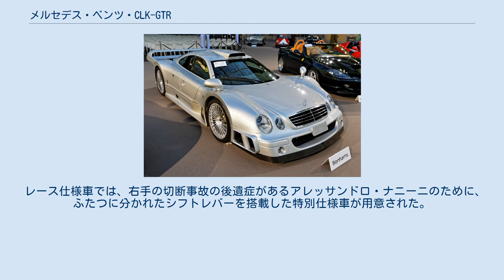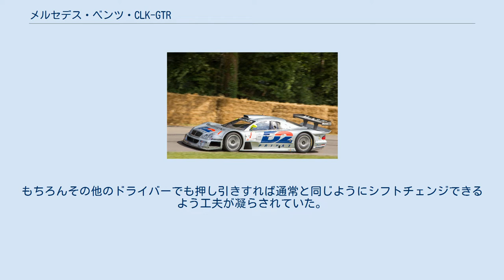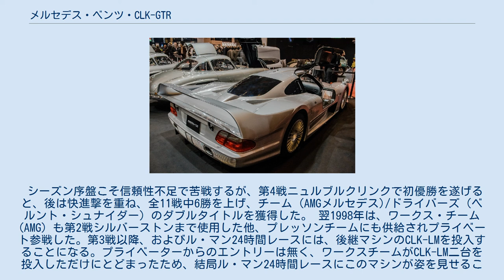メルセデス・ベンツ・CLK-GTR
CLK GTR メルセデス・ベンツ・CLK-GTR (Mercedes Benz CLK-GTR) は、メルセデス・ベンツとAMGが1997年FIA GT選手権参戦用に開発した、FIA グループGT1のグランドツーリングスポーツカーである。
 CLK GTR GT1 1996年で国際ツーリングカー選手権 (ITC) が終了したことにより、国際自動車連盟 (FIA) はBPRが主催して1994年に発足した「BPR グローバルGTシリーズ」という国際耐久シリーズをFIA直轄とし、1997年よりFIA GT選手権としてスタートさせた。
 ITC終了で戦いの場をなくしていたAMGメルセデスは、わずか128日と言う短期間でGT1マシンを製作し、このシリーズにワークス参戦した。
エンジンは6リットルV型12気筒を搭載。
エンジンの開発に当たっては、マクラーレン・F1を購入し、エンジンを自社開発したV12エンジンに換装してテストを行っている。
このため、当初はマクラーレンF1をベースに作られるのではという噂が流れていた。
 当時のGT1規定は1台でもロードカーを作ればホモロゲーションを取得できたが、ロードバージョンは25台も製造され、実際に販売された。
Cカー同様、モノコックはカーボンコンポジットであるが、ローラがシャシーの製造を手がけたといわれている。
 レース仕様車では、右手の切断事故の後遺症があるアレッサンドロ・ナニーニのために、ふたつに分かれたシフトレバーを搭載した特別仕様車が用意された。
それぞれのレバーを押し分ける事でシフトダウンとシフトアップが出来るようになっていた。
もちろんその他のドライバーでも押し引きすれば通常と同じようにシフトチェンジできるよう工夫が凝らされていた。
固定式のリアスポイラーを使用するロードカーと異なり、センターにステーを設けた大型のリアウイングが装備される。
 シーズン序盤こそ信頼性不足で苦戦するが、第4戦ニュルブルクリンクで初優勝を遂げると、後は快進撃を重ね、全11戦中6勝を上げ、チーム (AMGメルセデス)/ドライバーズ（ベルント・シュナイダー) のダブルタイトルを獲得した。 翌1998年は、ワークス・チーム (AMG) も第2戦シルバーストンまで使用した他、プレッソンチームにも供給されプライベート参戦した。第3戦以降、およびル・マン24時間レースには、後継マシンのCLK-LMを投入することになる。プライベーターからのエントリーは無く、ワークスチームがCLK-LM二台を投入しただけにとどまったため、結局ル・マン24時間レースにこのマシンが姿を見せることはなかった。 サイドビュー ガルウイングドアを開けた状態 CLK-GTR Roadster CLK-GTRは25台のロードカーが販売された。1999年当時の価格は、307万4,000マルク (日本円に換算すると約2億5,000万円) と非常に高額であった。トランスミッションは、クラッチペダル操作が必要なパドルシフト式6速シーケンシャルシフトで、センターサイドコンソールにバックギアのレバーがある。ニュートラル時にこのレバーを引き上げるとバックギアに入る。 快適装備として、車高調整機構、パーキングコントロール、ABS、トラクションコントロール、エアコン、オーディオなどを備え、GT1マシンの市販車両にしては快適性は高い部類である。ところが、ウィンドウを開く機構は存在せず、最小回転半径は7.5 mと非常に大きい。ドアはAピラーにヒンジを設けたバタフライドアを採用し乗降性の向上を図っているが、サイドシルがかなり広いためマクラーレンF1などと比べると乗降性は良くない。シートはC-FRP製のフルバケットシートを使用しており、購入者の体格や嗜好に合ったセッティングが施されるため、前後のスライドは出来ない。衝突安全性は考慮されており、運転席と助手席にエアバッグが装備され、フロントカウル内にはクラッシュボックスも備える。 通常バージョンの市販が一定数に達した段階で、特別仕様車としてCLK-GTR Roadsterがごく少数発売された。Aピラー以降のルーフをオープントップにしており、その後部はロールバー状に二つの隆起がある他、各所のダクト形状の形状が改められているのが外観の特徴である。 購入者はAMGによって厳正に審査された上で、プロのレーシングドライバーによってドライビングレッスンを受けることが義務付けられてい...